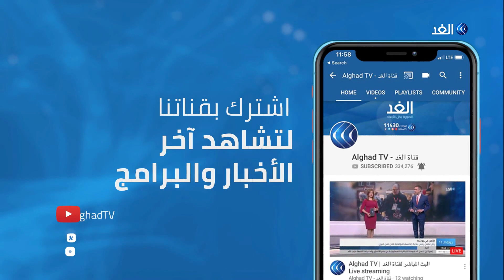السلام الشامل وعودة اللاجئين.. تعرف على البيان الختامي لتحالف نداء السودان 🇸🇩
دعا ياسر عرمان عضو المجلس القيادي لتحالف السودان إلى الإسراع في تنفيذ السلام الشامل وعودة اللاجئين مؤكدا على سعيه لإشراك الشعب في العملية السلمية، كما دعا السلطة الانتقالية إلى تحقيق العدالة وإعادة المفصولين.
جاء ذلك في البيان الختامي لتحالف نداء السودان والذي عقد في العين السخنة بالقاهرة.